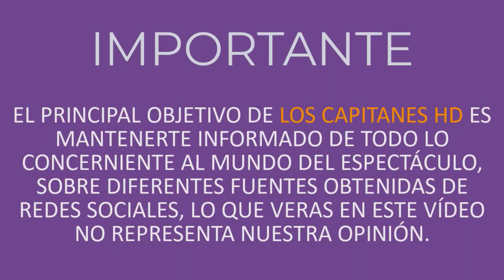Falleció Hugo Cabrera, estrella del baloncesto dominicano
Padecía de cáncer de páncreas, por lo que fue tratado en varios hospitales en los Estados Unidos.